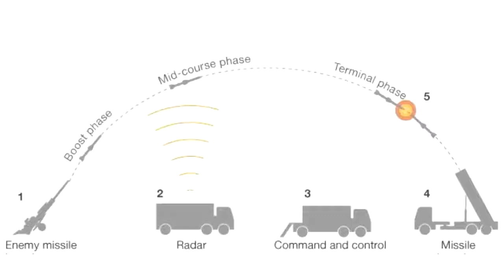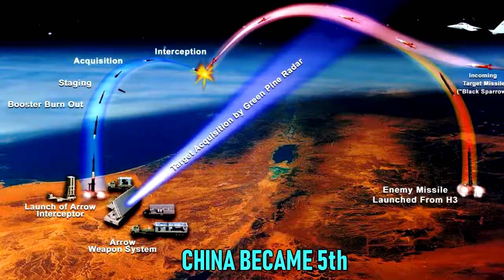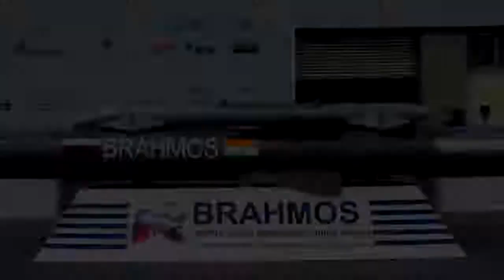Made in India Military Weapons 2019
5 Most Powerful Weapons Of India At Present 2019.
Image source: Ministry of defense Govt. of India